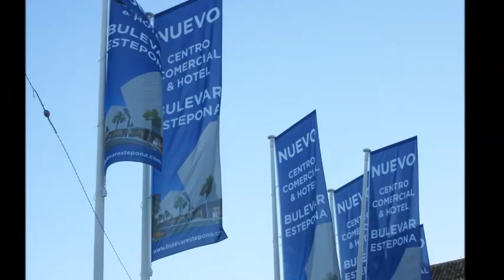ESTEPONA EN TIEMPO DE NAVIDAD ES LO MEJOR! MP4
Ayer hecho unos fotos(no unos,si 145,pero no son todos aquí)
en Estepona con apuesta del Sol.
Era muy bella,y la Luna era absolutamente fantástico1
(yo no soy lunatica,pero cuando es Luna Llena no puedo dormir)
No vendo mis vídeos y no tengo intención a infringir los derechos de autor.El dueño de la música usada es UMG
En nombre de: Polydor